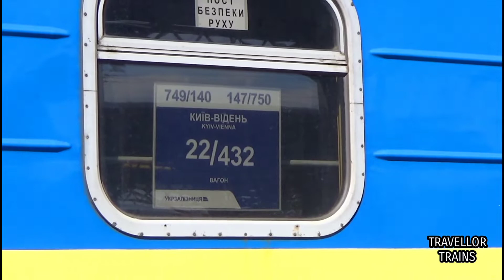Trenuri în gara Budapest-Keleti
EN: Trains in Budapest-Keleti station

HU: Vonatok Budapest-Keleti pályaudvaron